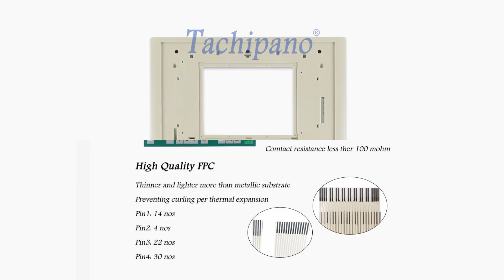6ES7635-2SB02-0AC0 Front Pleastic Case, Membrane Keypad For 6ES7 635-2SB02-0AC0 C7-635